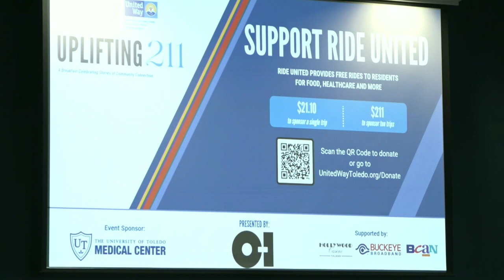UNITED WAY OF GREATER TOLEDO 211 BREAKFAST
Every year on February 11, we bring the community together to celebrate 211, United Way’s free, 24/7 information and referral service for anyone with a health or human service need.